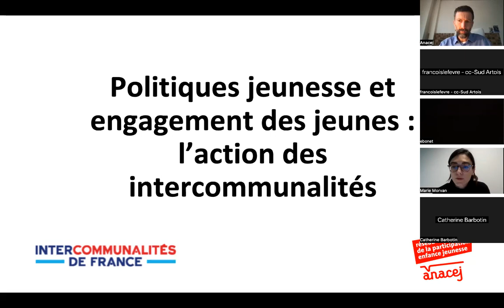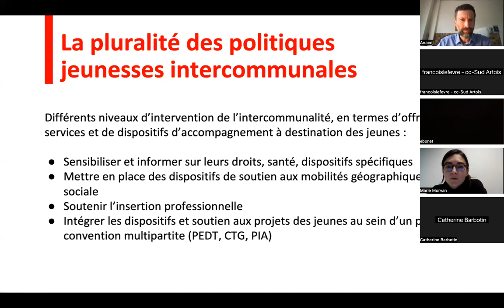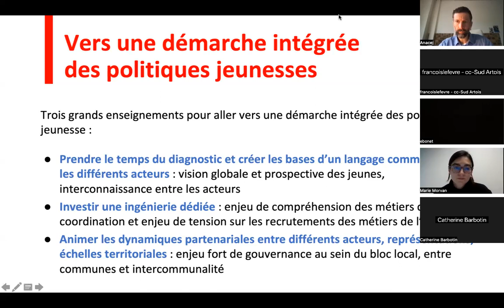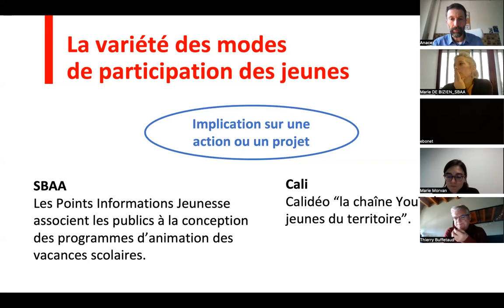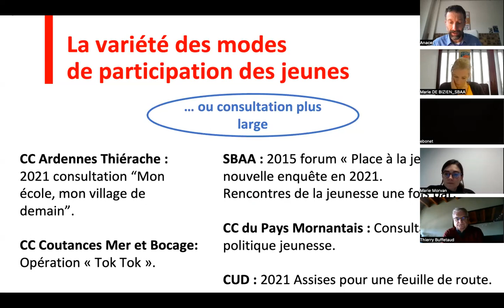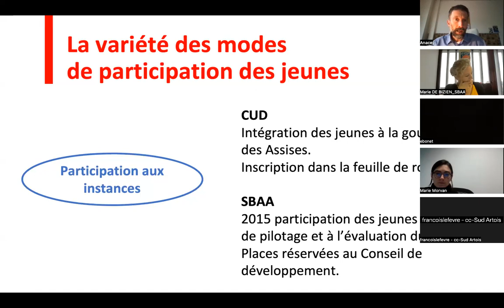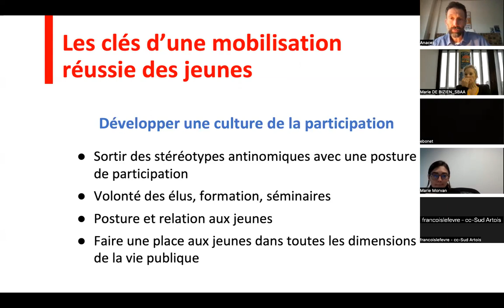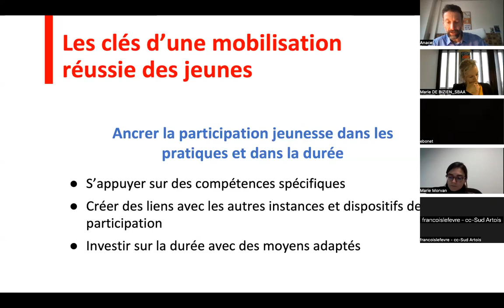La Rencontre du réseau des intercommunalités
Le 20 décembre 2023, une rencontre en ligne s'est tenue entre l'Anacej, Intercommulalités de France et des communautés de communes pour une présentation d'une enquête sur les politiques jeunesses et l'engagement citoyen en intercommunalités.